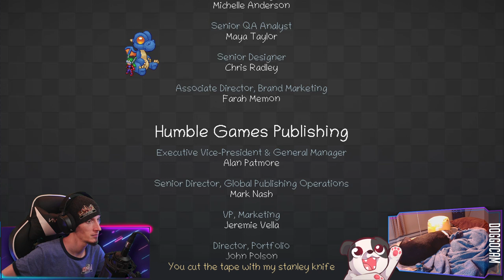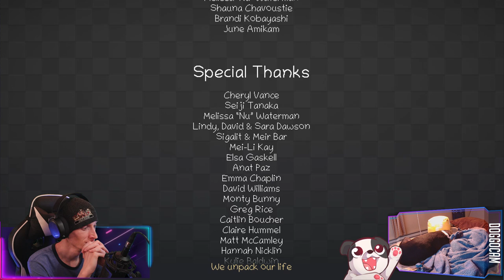Unpacking A Life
What a cozy and beautiful experience.

00:00:00 - Intro & Just Chatting
00:04:30 - Gameplay Starts
00:05:00 - Stage 1 - 1997
00:18:10 - Stage 2 - 2004
00:50:25 - Stage 3 - 2007
01:39:20 - Stage 4 - 2010
02:15:10 - Stage 5 - 2012
02:36:05 - Stage 6 - 2013
02:50:10 - PUPPER BUTT PATS!!!
02:51:20 - Gameplay Continues
03:17:30 - Stage 7 - 2013
03:42:55 - Stage 8 - 2018
05:09:30 - Credits
05:13:30 - Outro

Purchase this game while also supporting the channel AND animal rescues!